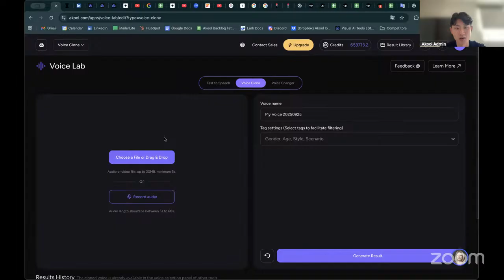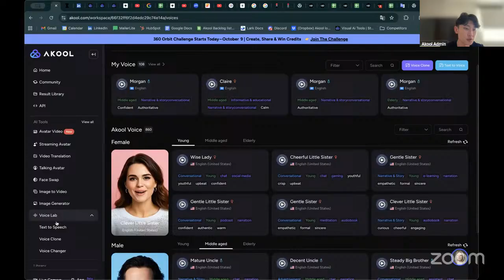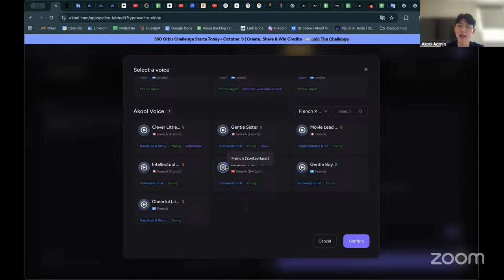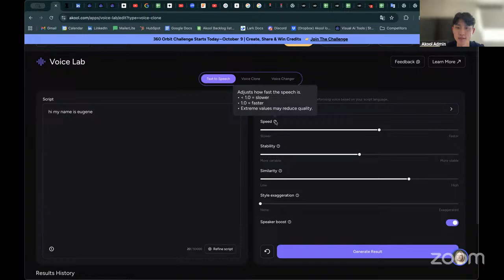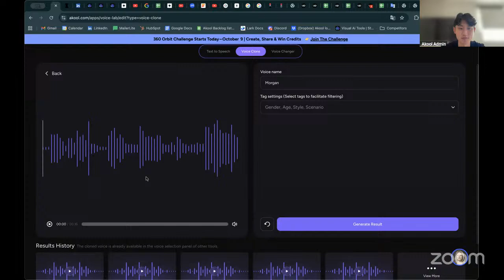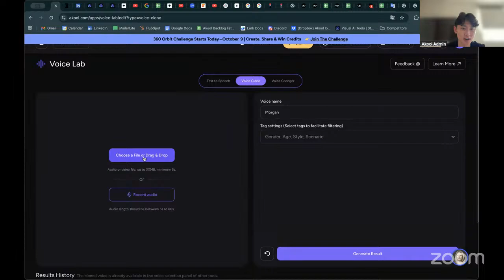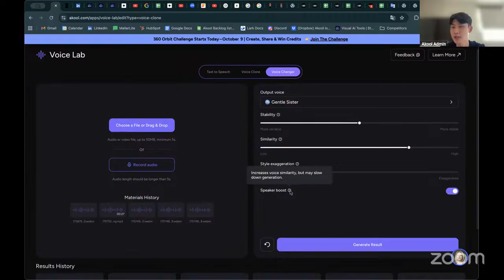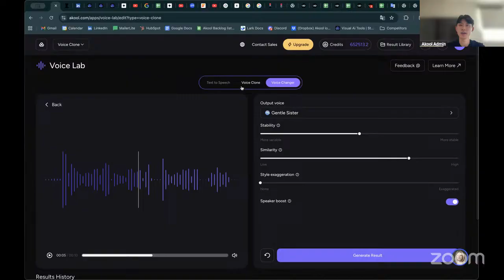The #1 AI Voice Tool for Creators - Akool Voice Lab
Join us for a deep dive into Akool Voice Lab, the #1 AI Voice Tool for Creators, where we’ll walk you through AI-powered TTS, voice cloning, and realistic voice changing—and demonstrate how to bring professional-grade audio to your content. Whether you’re a creator, marketer, or business professional, this session will equip you with the knowledge to transform your projects with cutting-edge voice technology.

🎁 Exclusive Offer: Attend and receive 500 free credits to start creating instantly!

📄 AI-Powered TTS – Convert scripts into lifelike audio with natural pacing and tone

⚡ Voice Cloning – Create a high-fidelity clone of any voice for multilingual or branded content

🗣️ Realistic Voice Changing – Apply real-time voice transformations for videos, streams, and podcasts

🔗 Integration Tips – Learn how to seamlessly add Akool Voice Lab into your creative workflow

❓ Live Q&A – Get expert insights and answers to your questions

👨‍💻 Content Creators – Level up videos, podcasts, and streams with studio-quality voices

📢 Marketers & Brands – Localize campaigns and scale messaging across global markets

🎮 Developers & Innovators – Build interactive experiences with advanced voice technology

🚀 Don’t miss this hands-on session—register now and take your audio content to the next level!